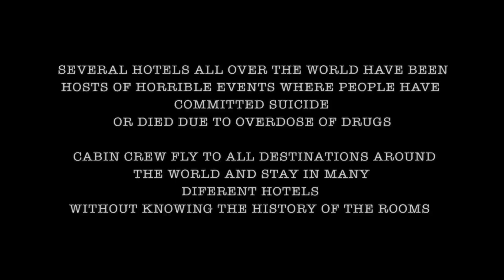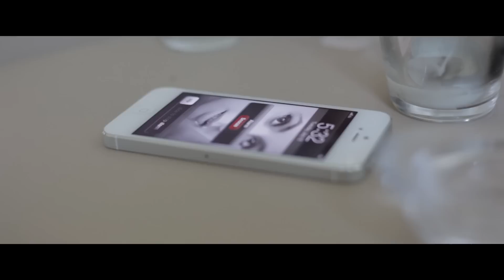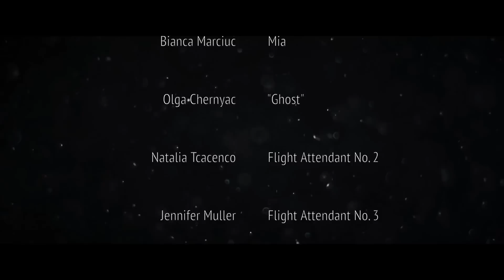"EIDOLON" A Cabin Crew Story - Short Film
"EIDOLON" A Cabin Crew Story.

Based on one of many Cabin Crew Stories from around the world.

First Short Film ever attended. However making a film is not as hard as I expected, it is ten times harder.

It is always fair and necessary to understand one's weak points and realise there might be things I can not do on my own.

Co-Directed and Co-Produced Co-Written by Amadeus J Clash & MOVIE CROMS, this film has many visual aspects I would not be able to bring on my own.

Special effects by MOVIE CROMS were KEY in the making of this film.  This might not have millions of dollars behind the production but it comes with a lot of heart and dedication.

Once again special thanks to MOVIE CROMS and our great team, Bianca, Olga, Jennifer and Natalia for their brilliant performance.